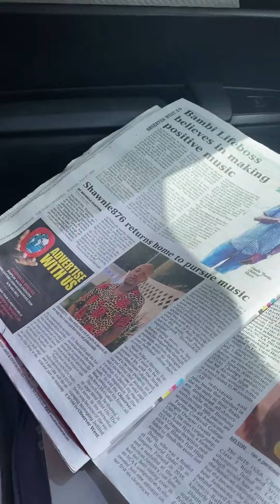SHAWNIE876 - UPDATE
Big up all my fans. My story video coming soon.